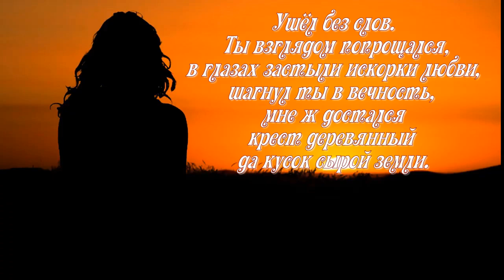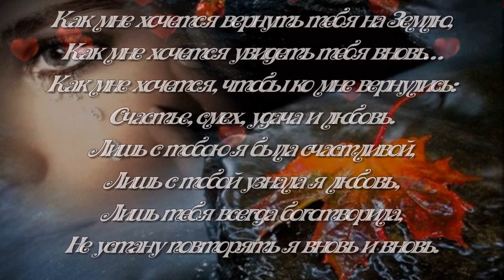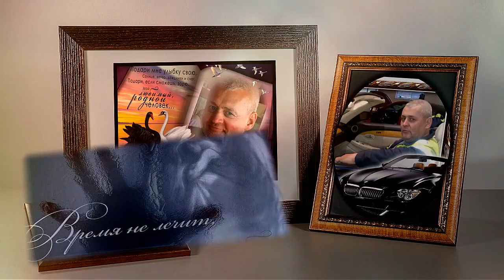ПАМЯТИ ЛЮБИМОГО МУЖА